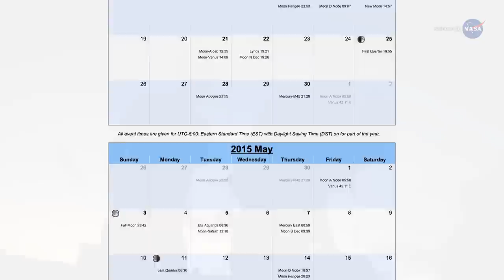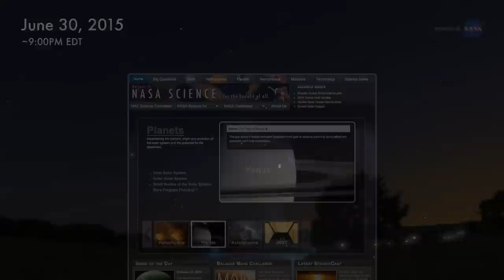ScienceCasts: Amazing Sunset Sky Show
Venus and Jupiter are converging for a must-see close encounter at the end of June. It could be the best backyard sky show of 2015.